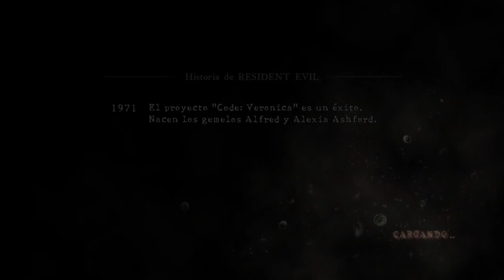Resident Evil 5 - #4 🦇Popokarimu (Pego, Pego... Pego, Pego... Pego Calcas, Pego, Pego)🦂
Más contenido...